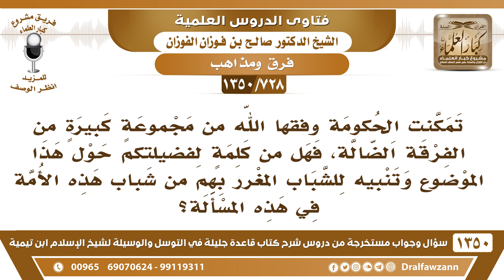[728 /1350] هل من كلمة لفضيلتكم حول الفرقة الضالة وتنبيه الشباب المغرر بهم؟ الشيخ صالح الفوزان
-[728 /1350] السؤال: تمكنت الحكومة وفقهًا الله من مجموعةٍ كبيرةٍ من الفرقة الضالة، فهل من كلمةٍ لفضيلتكم حول هذا الموضوع وتنبيه للشباب المغرر بهم من شباب هذه الأمة في هذه المسألة؟
 الجواب: أسألُ الله العافية، يعافينا وإياكم من الضلال ومن دُعاةِ السوء، ومن الأفكار المنحرفة، لازموا العلماء ولازموا الدراسة في المدارس والمعاهد والكليات، دور العلم، لازموا الجمع والجماعات، احذروا من حملة الأفكار السيئة والانفراد في الأمكنة الخفية، احذروا من هذه الأمور.
للاشتراك في قناة الشيخ صالح الفوزان
أسئلة وأجوبة من شرح قاعدة جليلة ( 1350 ) مقطع

للاستفسار والإقتراحات والدعم
رئيس الفريق
لمشروع كبار العلماء